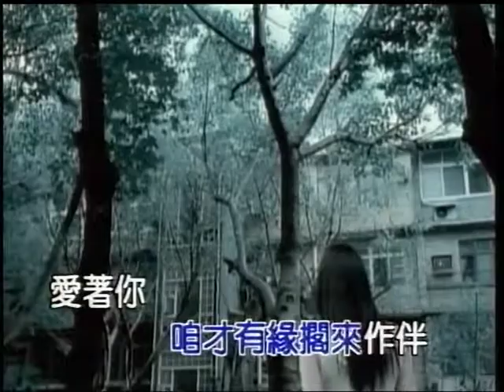山哥~命中注定.mpg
貝斯特之友山哥~命中注定